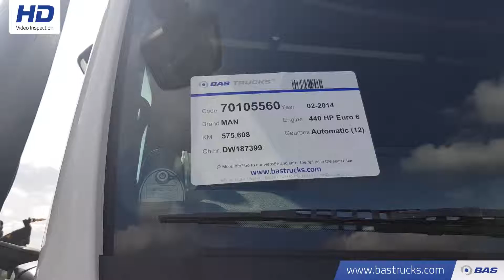70105560 MAN 18.440 TGX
MAN 18.440 TGX